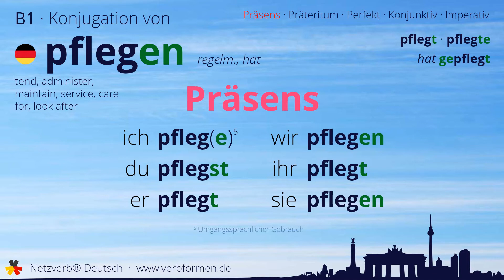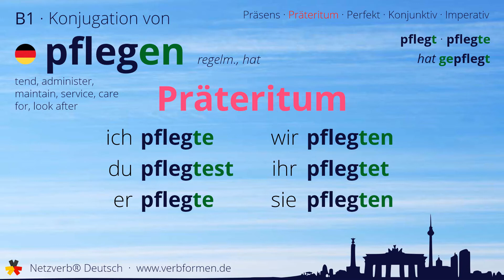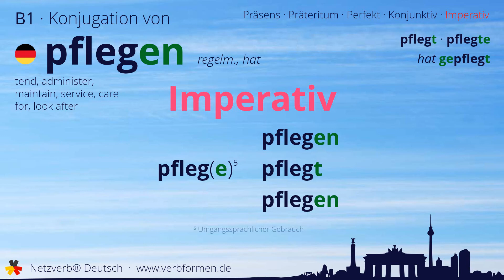Konjugation des Verb „pflegen“ (regelm.) - alle Zeitformen lernen, Übersetzung, Tutorial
Konjugation des deutschen Verb „pflegen“ (regelm.) in allen Zeitformen lernen. Präsens, Präteritum, Konjunktiv, Imperativ und Perfekt des Verbs pflegen mit Grammatik und Übersetzung. Tutorial bzw. Lernvideo zum Lernen des Verbs pflegen.

00:00 Einleitung
00:17 Stammformen
00:29 Präsens
00:52 Präteritum
01:24 Perfekt
01:53 Konjunktiv I
02:16 Konjunktiv II
02:40 Imperativ